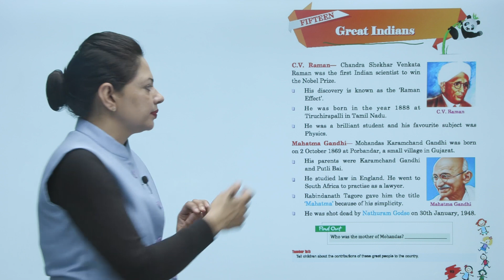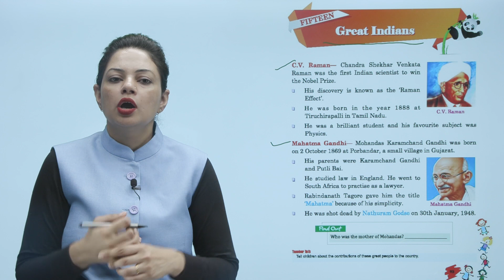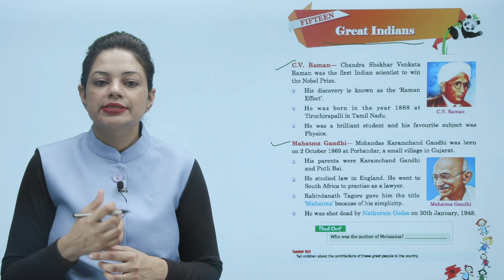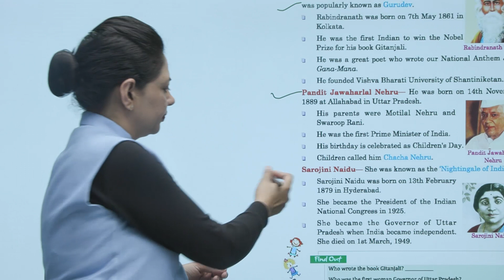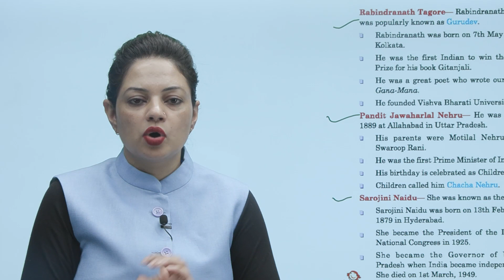Ch 15 | Smart | SST | SST 3 | Great Indians | For children